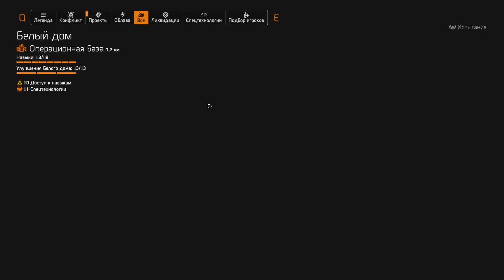Division 2 С8 Сломанные Крылья Ч4 Спасение Митчелла Биллингса(психотерапевт)/ Спасение Мари Сингх